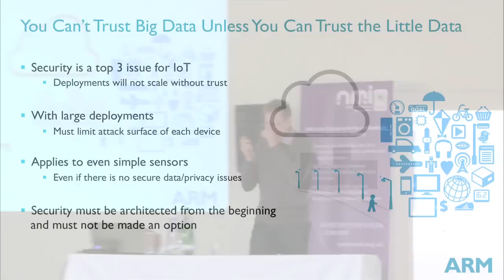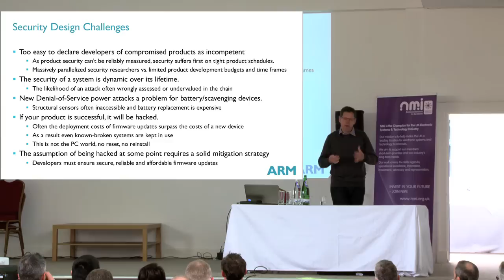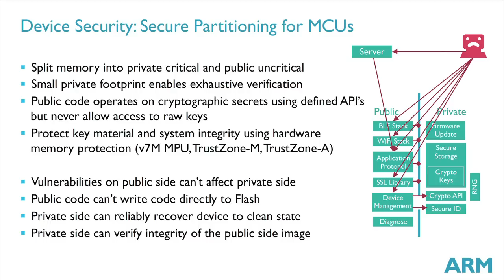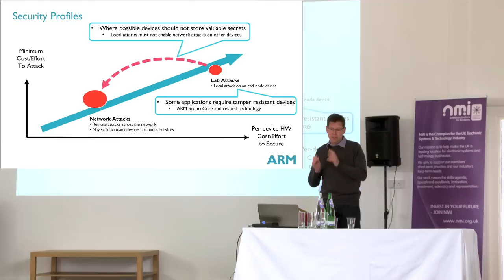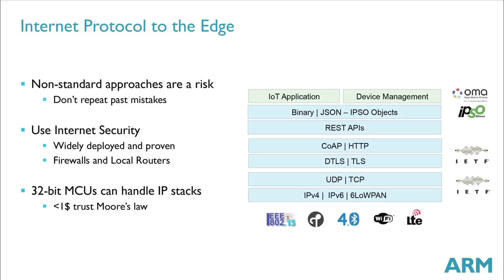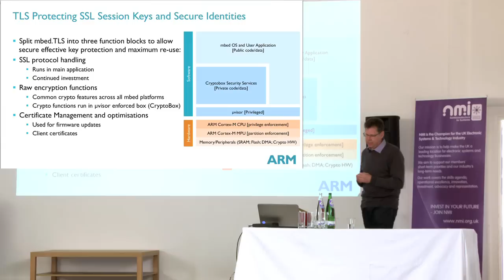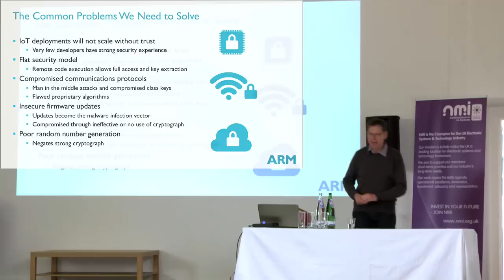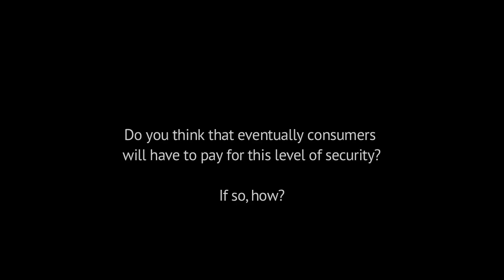IoT Security: The Ugly Truth, Mike Muller CTO, ARM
Mike Muller, CTO of ARM took us straight to the punch with his talk at the IoT Security Summit 2015. The ugly truth is that, despite your best efforts to engineer a secure system for IoT, if your products are successful you will be compromised. Tech providers have to think very carefully about how attackers might break into their systems, they have to consider the entire attack surface and ensure security is architected in, and this needs to happen from manufacture right through to end of life. The bad news is that a hacker only needs to find one exploit and all that could be undone.